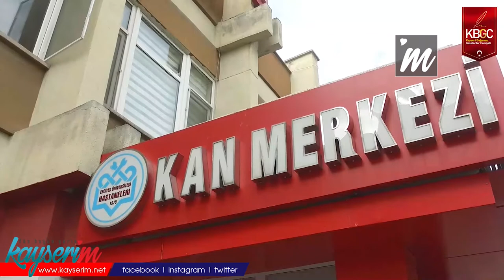Vücudun Savunma Mekanizması Beyaz Kan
KAYSERİ,(BGC)- Çocuk Sağlığı ve Hastalıkları doktoru Ekrem Ünal, Granülosit kan hücreleri ile ilgili soruları yanıtladı.

Kayseri Erciyes Üniversitesi Çocuk Sağlığı ve Hastalıkları Prof. Dr. Ekrem Ünal Granülosit kan hücre tedavisi nasıl yapılır, kimlere verilir ve kimlerden kan alınır gibi soruların cevaplarını anlattı.
İlk olarak Granülosit nedir sorununa yanıt veren Ünal, "Granülosit, özellikle kemoterapi alan veya bağışıklık sisteminin doğuştan bozuk olan hastalarda bakteri ve mantar enfeksiyonuna karşı vücudumuzda koruyan hücrelerdir. Bunları bütün bağışıklık sistemizin hücrelerini bir ordu, bir savunma sistemi gibi düşünürsek Granülositte bizim her zaman ihtiyacımız olan ve iç içe yaşadığımız bakterilerin patojen özellik yani hastayı hasta etme özelliği kazanma sonucu bunları engellemek amacıyla verilen,sağlıklı kimselerden toplanan kan hücreleridir. Buna halk arasında beyaz kan, bazı hasta yakınları ise sıcak kan olarak isim veriyor." dedi.
"BU KANIN İHTİYAÇ DUYULAN HASTALARDA ACİLEN VERİLMESİ GEREKİYOR"
Granülosit bağışı hakkında bilgiler veren Ünal, kan vericisinin kriterlerinin 18-65 yaş arası olduğunu ve kronik bir hastalığı olmaması gerektiğini belirtti.
Ünal, "Koronavirüsten dolayı çok sıkıntı oldu. İnsanların korktuğunu biliyoruz ama Granülosit, kanser,kemoterapi, kemil iliği nakilleri korona ve pandemi dinlemiyor. Çok ihtiyacımız oluyor.  Bağış yapılması durumunda kriterlerimiz var. Bağışçı, 18-65 yaş arası olacak, kronik bir hastalığı olmayacak, kalp ameliyatı geçirmeyecek.
Öncesinde kriterlere bakıyoruz uyum sağlıyor mu diye. Kanlarını alıyoruz, özellikle bu hastalarda CMV mikrobu, halk arasında öpücük mikrobu deniyor, bunların durumuna baktıktan sonra o kişiye aşı yaparak granülosit hücrelerinni sayısını arttırıyor ve hap veriyoruz. Ertesi gün aferez cihazına bağlanarak o hücreler toplanıyor." ifadelerini kullandı.
"VÜCUTTAKİ MİKROPLAR ÖNLEMLERE RAĞMEN YİNE ETKİ GÖSTERİYOR"
Bakterilerin tüm vücutta bulunduğu ve hastaları koruma amaçlı önlem alınmasına rağmen mikroplar bir şekilde hastaların kanına karışabiliyor diyen Ünal, "Kanser olan, yoğun kemoterapiler alan, nakil olan hastalarımızın enfeksiyonla mücadele edebilmesi için bu hücrelere çok ihtiyaçları oluyor. Bunlara her türlü antibiyotikler, hipofiltreli odalar vermemize rağmen vücudumuzdaki mikroplar her şekilde mevcut olduğu için hastalar bu mikropların kana karışması sonucu enfeksiyon geçirebiliyorlar. Bu durumda hastalara yeterli tedaviler uyguluyoruz ama bunlar yetersiz olduğu zaman sağlıklı kimselerden Granülosit vermemiz lazım." dedi.
"GRANÜLOSİT'İN TÜM HAZIRLIĞI 1 GÜN SÜREBİLİR"
Granülosit hücrenin ne kadar sürede bağışlanılması gerektiğine değinen Ünal, "Granülosit, bir gün öncesinden hazırlık yapıldıktan sonra yaklaşık 4-6 saat kadar aferez dediğimiz bir cihaza bağlanıyor hastalar. Burada da bir kan kaybı yaşanmıyor. Tüm hazırlığı ile beraber 1 gün kadar sürebiliyor." şeklinde konuştu.
Tedavi zamanında uyarıcı iğne yapıldığını, iğnenin insana etkisini anlatan Ünal, "Biz bir kez aşı veriyoruz, hafif bir gribal enfeksiyon,halsizlik, yorgunluk, kemik ağrısı olabilir ama genelde bu etkileri görmüyoruz. Çok iyi ağrı kesicilere cevap verdiğini biliyoruz." dedi.
"GRANÜLOSİT HIZLI BİR ŞEKİLDE HASTAYA VERİLMELİDİR"
Granülosit'in alıcılara ne kadar sürede enjekte edilmesi gerektiğini ve vericinin kriter unsurunu yanıtlayan Ünal,"Granülositin yarı ömrü 6 saattir. Normalde çok hızlı bir şekilde hastaya verilmelidir. Ancak 12 saat içerisinde bunu hastaya vermeliyiz ki iltihaplı olan bölgeye bu hücreler gitsin. Vericinin kilosuna göre, aferez cihazı dediğimiz cihazdan ayarlarak yaklaşık olarak 300-400 ml kadar kan alınıyor. Bir bardak kadar bir kayıp oluyor. Bu herhangi bir sıkıntı yaşatmıyor,ihtiyaç halinde 1 ay kadar süre ile yeniden granülosit bağışçısı olabiliyor." şeklinde konuştu.